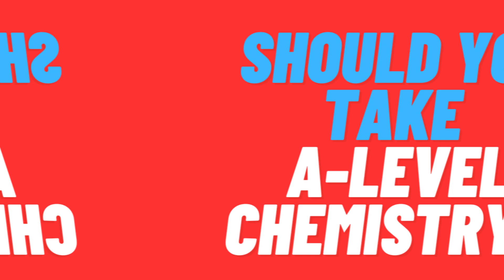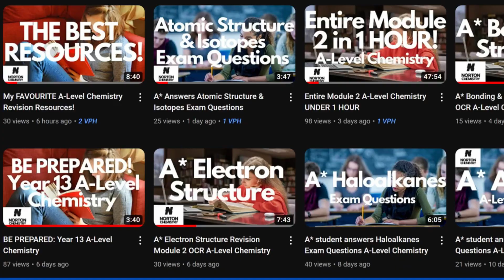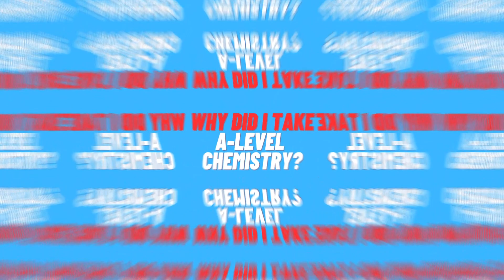Should You Take A-Level Chemistry? Honest Answer!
Should I take A-Level Chemistry? Are you asking yourself this question? Here's a video that weighs up the pros and cons of taking A-Level Chemistry. This is an important and difficult decision to make because A-Level Chemistry is a challenging subject. Why should you take A-Level Chemistry? Is A-level chemistry a difficult subject? Why Shouldn't you take A-Level Chemistry? How to decide whether to take A-level chemistry? All of these questions and more are answered honestly in this video.

Good luck with your A-Level Chemistry exams! Remember to sleep, eat and rest properly to ensure you fulfill your potential!

Timestamps:
00:00 Intro
00:22 The Benefits
01:08 Challenges
01:53 Informed Choice
03:00 Conclusion
03:35 Website & Outro